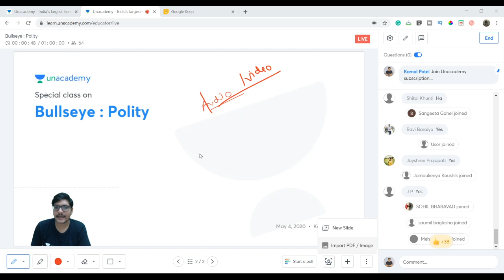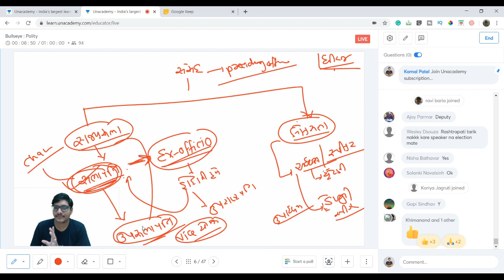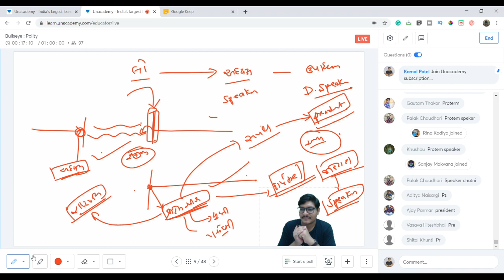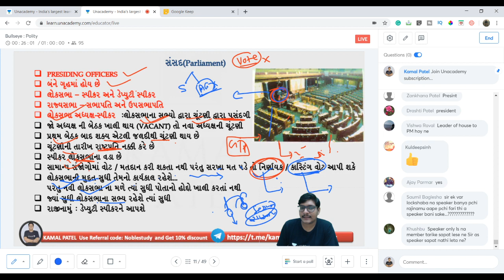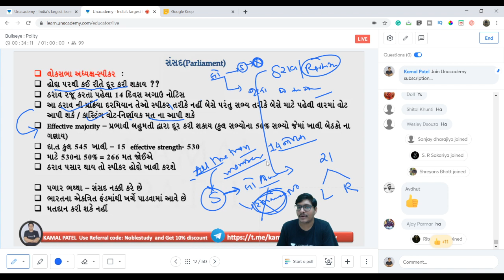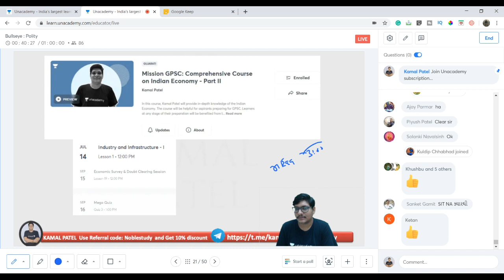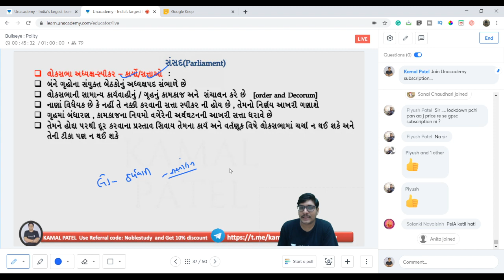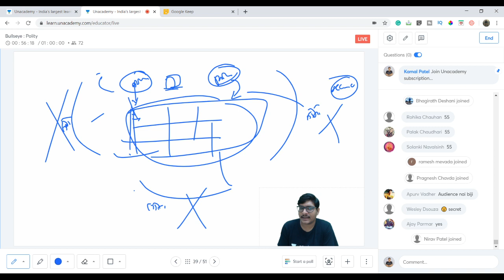Bullseye - Polity | Part 4 | GPSC / Bin Sachivalay/ Dy.SO | Kamal Patel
In this session, Kamal Patel will provide in-depth knowledge of polity for all the upcoming competitive exams. The session will be helpful for the aspirants preparing for GPSC.

Or

 Unacademy Subscription Benefits:
1. Learn from your favorite teacher
2. Dedicated DOUBT sessions
3. One Subscription, Unlimited Access
4. Real-time interaction with Teachers
5. You can ask doubts in the live class
6. Download the videos & watch offline